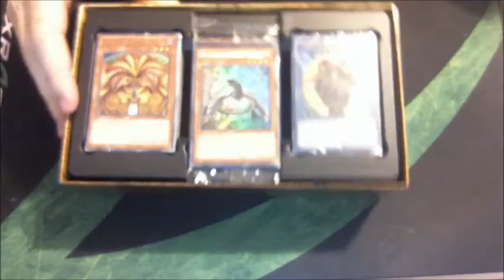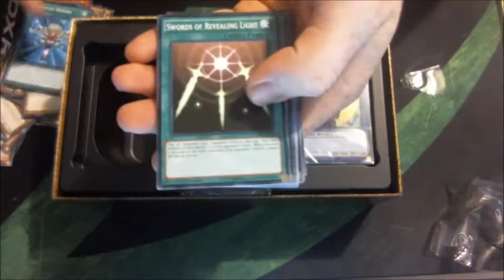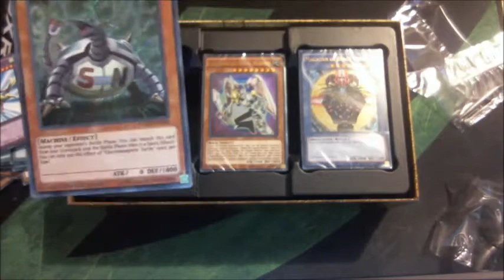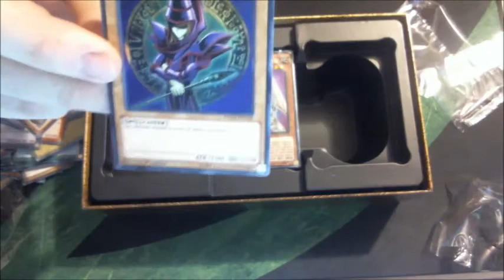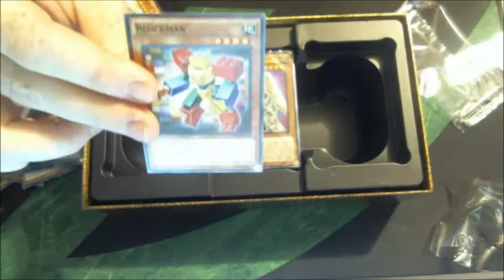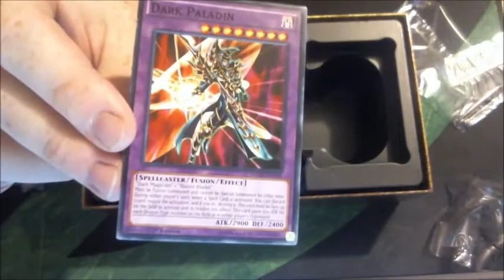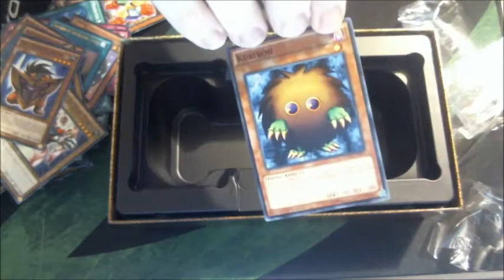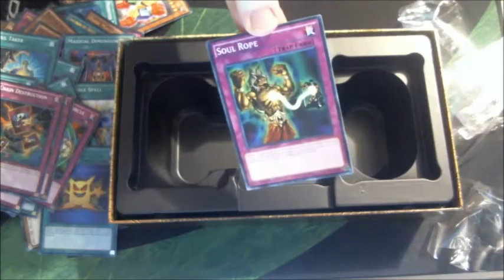Yugi's Ledgendary Decks unboxing/review (Box Of Dreams)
My First yugioh unboxing i will be upgrading my equipment to bring the best quality for my future unboxing videos. Join me on a nostalgia trip aka blast from the past with the box of dreams with every yugi card you could ask for from the past.